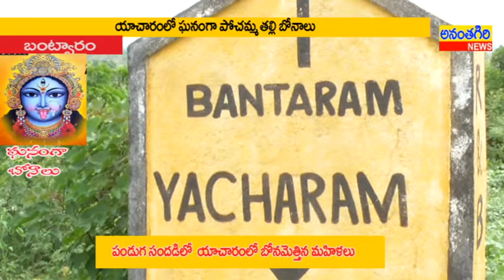bantwaram mandal yacharam village bonalu